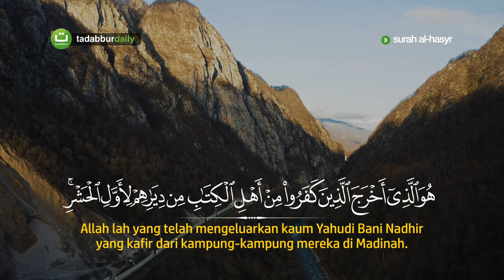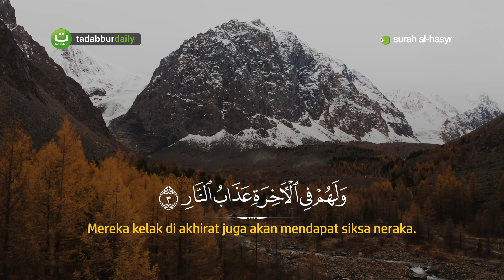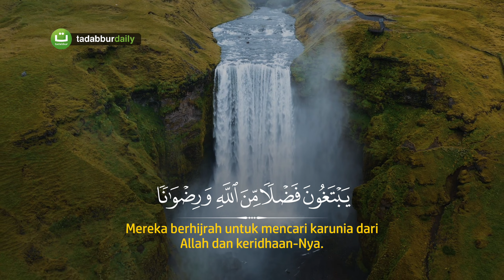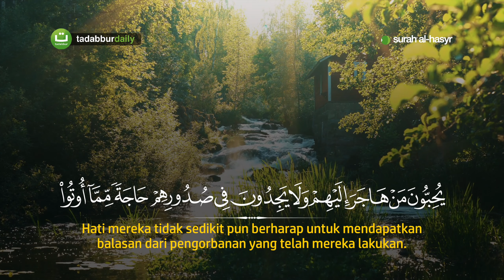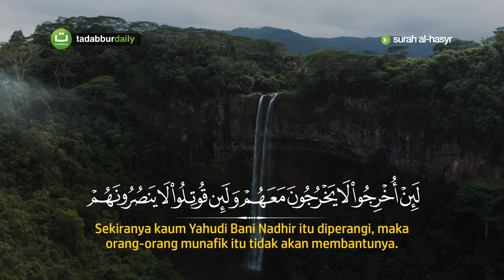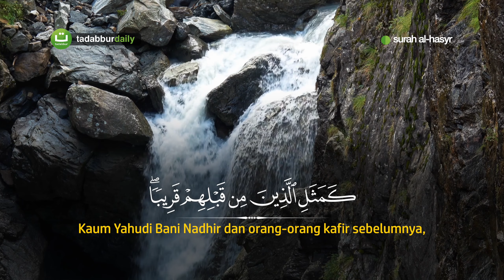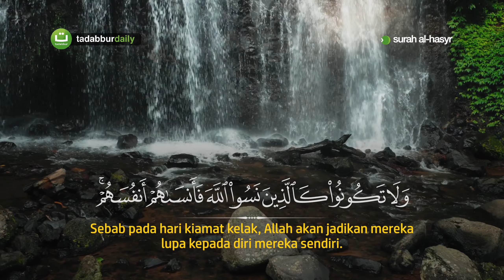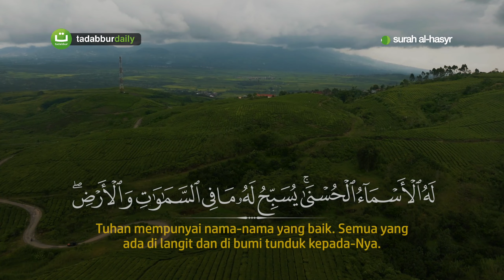Surah Al-Hasyr | Salman Abied Al Motairy | Tadabbur Daily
Tadabbur Surah Surah Al-Hasyr سورة الحشر Merdu dan Terjemah
Oleh Imam Merdu Salman Abied Al Motairy

©️ TadabburDaily 2024